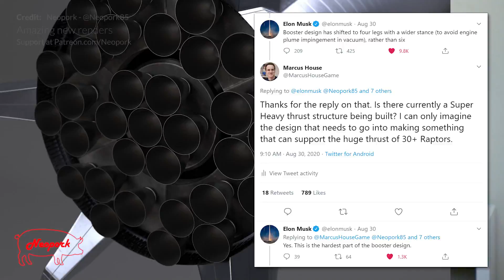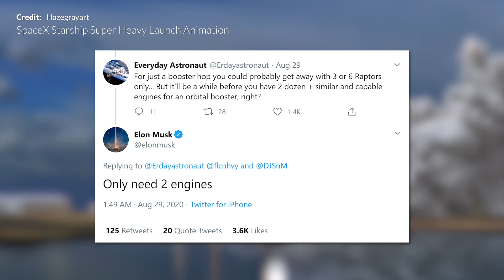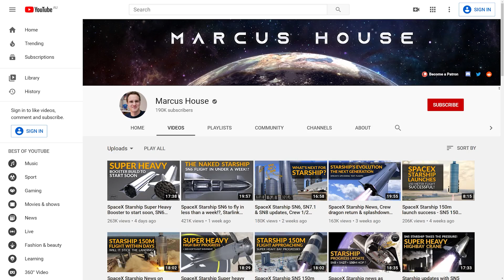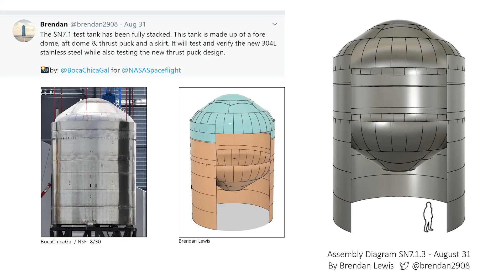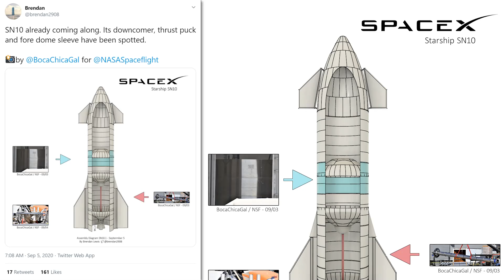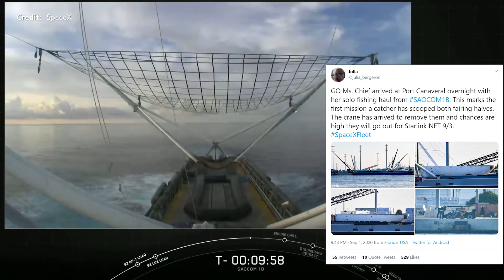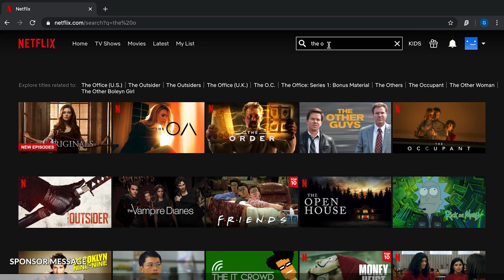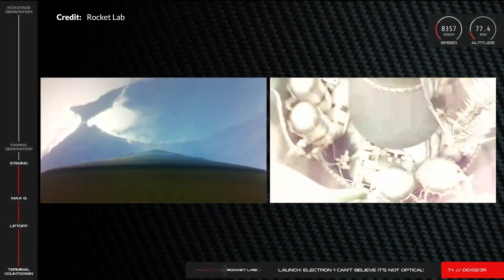SpaceX Starship Super Heavy and Raptor Engine Evolution, Starship SN-6 Hop, Starlink, SAOCOM 1B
- So much to talk about today with SpaceX Starship Super Heavy and Raptor Engine Evolution, the Starship SN-6 Hop, Starlink, and SAOCOM 1B. What a week! We have got a lot of new information to talk about this week with Starship development. Things have changed and new facts have come to light based on a number of conversations and tweets from Elon Musk. We are going to dive right into that along with checking out the progress at Boca Chica. An incredible and successful flight of Starship SN6 on the second 150m hop test for the starship prototypes. We had another beautiful Falcon 9 launch with SAOCOM1B, then another Falcon 9 Starlink launch with the most beautiful satellite stack deployment footage we’ve seen to date.  And Rocket Lab is back in action with another flight just days ago.

Thanks to the production crew:  Brenton Myers,  Brendan Lewis,  GameplayReviewUK